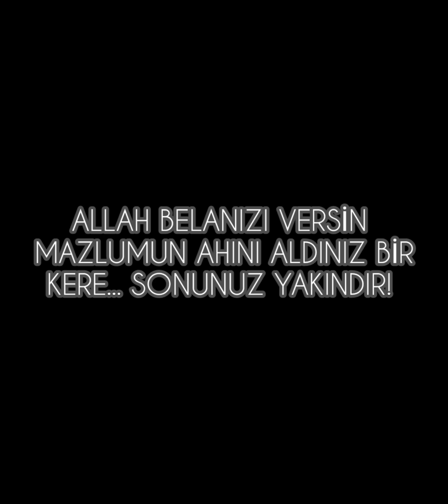Devlet Bahçeli ve Osmanlı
Devlet Bahçeli'nin Meclis Grup toplantısında, Recep Tayyip Erdoğan gibi "ölümsüz",
"eşi menendi bulunmaz",
"o olmazsa biz de olmayız"
gibi laflar ettikten sonra "Osmanlı'da olduğu gibi mutlu mesut, el ele göz göze, diz dize yaşayacağız"
gibi kendi söylemlerinin ardından tarihinde bir haber olduğu adeta "KABAK" gibi ortaya çıktı.

Bahçeli gibi ucundan kıyısından yarım yamalak tarih bilgisi olanlar ve bu memleketin zar zor ilkokulunu bitirmiş veya bütün hayatında eline kalem, kâğıt almamış olanların da bir Osmanlı hayali var.

O halde gelin birlikte bakalım gerçekte Osmanlı nedir? Osmanlı'da, yaşamak nasıl.?

Osmanlı denilen yönetim, yönettiği ahâlinin yattığına kalktığına, yediğine içtiğine karışmamıştır.

Benim araştırmalarıma göre Osmanlı için ahâli genellikle "vergi sağılan bir inektir" ve bir de asker kaynağıdır.

Osmanlı'nın, kuruluşundan 1450'lere kadar ki tarihi her ne kadar anahatları ile ve askeri olarak biliniyorsa da, halkın nasıl yaşadığına dair bir bilgi ve vesika yoktur.!

1450 ile 1600 arası zaten neredeyse hergün seferler ve savaş ile geçmiş, daha muhteşem Sultan Kanuni bey zamanında huzursuzluk ve iç isyanlar başlamıştır.

Değerli hocam İlber Ortaylı'nın da dediği gibi OSMANLI 400 SENE UYUMUŞTUR.

Osmanlı'nın 1600 ile 1800 arası hayatı bir vahşi batı  hayatıdır. Devlet İstanbul dışı yönetimi neredeyse tamamen yerli mütegallibelere (eşkıyalara) bırakmıştır.

Vergi geldiği müddetçe, ahâli ile İstanbul'un, arasında problem çıkmamıştır. Bazen vergi problemi çıkmış, o zaman ahâli hatırlanmıştır.

1800'den yıkılışına kadar da 150 sene de, Balkanlardaki, Arap dünyasın'daki bölücüler ile uğraşılmıştır.

İlber hocanın dediği gibi Osmanlı'nın son yüzyılı bedavadan yaşanmıştır. Osmanlı devletinde daha Selçuklular zamanından kalmak üzere bütün mühim şehir ve liman ve iskelelerinde yabancı devletlerin konsolos ve sefaretleri var iken, Osmanlı ilk daimi elçiliğini 1800'lere doğru londra'da açmıştır, o tarihe kadar Osmanlının bırakın dünyayı, Konya'dan bile haberi yoktu.

Avrupalılar yeni silahlar tenolojileri üretmiş, tarımda makineleşmiş, buhar gücünü bulmuş, Amerika'yı, Hindi, Çin'i keşfetmiş, başka bir aşamaya geçmişti.

Arkadaşlar 1750'lerde, o zamanki Prusya (Almanya) devleti Ruslara karşı ittifak teklif edince, İstanbul'daki, ulema aylarca, bir gavur devlet ile ittifak yapmanın caiz olup olmadığını tartışıyordu.!

Neredeymiş bu mutlu mesut Osmanlı.?

Osmanlı İmparatorluğu kurulduğu günden, yok olduğu güne kadar her zaman Rumî olduğunu iddaa etmiştir.

Osmanlı'nın, iddaa ettiği "Rumî" kelimesi etnik bir çağrışım yapmasın akıllarınızda.!

Yani Rum. Hayır Rumî derken bunu ifade etmedi Osmanlı. Rumî'den, kasıt Doğu Roma İmparatorluğunun devamı olduğunu her zaman her platformda ifade ve iddaa etmiştir Osmanlı.

Sahip Kıran Emir Timur ile Osmanlı Ankara'da, neden savaştı.?

Çünkü Timur'un, Osmanlı'ya karşı sunduğu ilk argüman "Siz asil bir soydan gelmiyorsunuz. Osmanlı olarak Roma'nın, devamı olduğunu iddaa ediyorsunuz" karşılıklı yaşanan mektuplaşmaların içeriği artık baya ileri derece belden aşağı doğru gidiyor.

Özetlemek gerekirse kısaca:

Bahçeli, Recep Tayyip Erdoğan vefat edene kadar devletin başında kalsın istiyor. Kendisi de, vefat edene kadar yardımcısı olsun istiyor. PKK ile Türkiye Cumhuriyeti Devleti kucaklaşsın istiyor.

Öte yandan CHP takip edildiğinde ortaya çıkan manzara "DEM ve hitap ettiği kesime yönelik" sizlere bir özerklik veya özyönetim ayarlamaya çalışacağız modundalar.

DEM eşittir PKK'ysa, açık açık 22 ilin yönetimini verin kurtulun diyorlar.

Tahlil;

Osmanlı kendi tarihsel devinimi içerisinde ne zaman travma yaşayıp komaya girip yatağa düşmüştür?

Balkan faciasını yaşadıktan sonra.
Ben dahil olmak üzere hiç kimseyi rahat günler beklemiyor. Dikkat edin Tito sonrası Yugoslavya'nın, paylaştığı akıbetin aynısını bizler de yaşamaya kalkmayalım.!

Görsel: Millî Mücadele ve Kurtuluş Savaşını başlatmak için Mustafa Kemal Paşa'nın, Samsun'a geldiği 19 Mayıs 1919 tarihinden sonra basılan ilk propaganda afişi olmaktadır.

Kaynak:
Göktürk Facebook Sayfası

Daha önce Bop Projesi'nin yeni Osmanlıcılık adı altında piyasaya sürülmesi konusunu anlattım. O videoları da izlemenizi öneririm.

Şimdi bugünlerin yani Bahçeli'nin öcalan çıkışının ve son 20 yılda yaşadığımız her şeyin çok önceden planlanmış bir proje olduğunu göreceğiz. Aslında bu görüntüler her şeyi anlatıyor. Gören gözler duyan kulaklar akleden kalpler olsun yeter...

izleyelim...

Btctv
Serdar Bayram